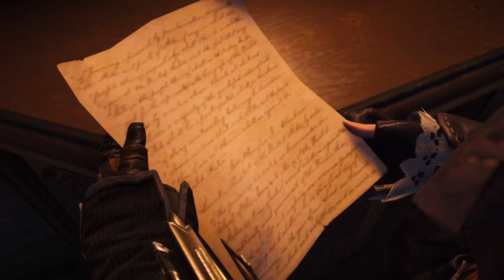Assassin's Creed Syndicate Walkthrough Part 2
Timestamps:
0:00 _*The crate Escape*_
16:12 -- Cleanup Map & Collect items
2:10:35 _*Playing it by ear*_
2:29:35 Cleanup Map & Collect items
2:37:45 _*Fight Club*_
4:04:03 _*Cable News*_
4:25:57 _*A spoonful of syrup*_
4:36:00 Fight Club